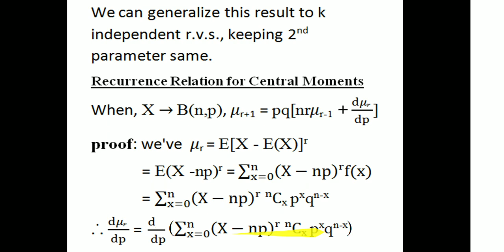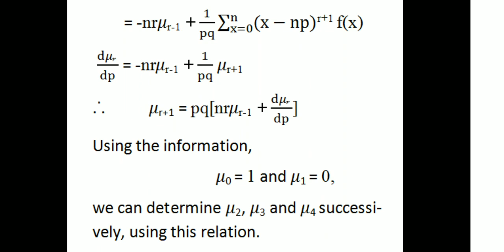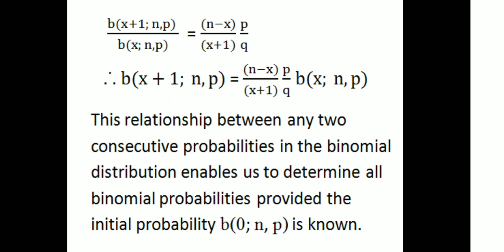Reccurence relation for Central Moments & Binomial probabilities|Third SEM UG Calicut University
University of Calicut-Third SEM UG Complimentary Statistics-Module 1